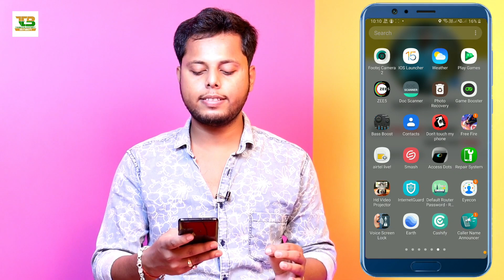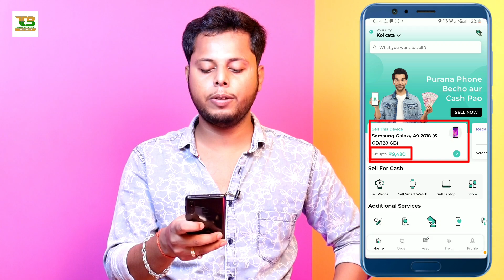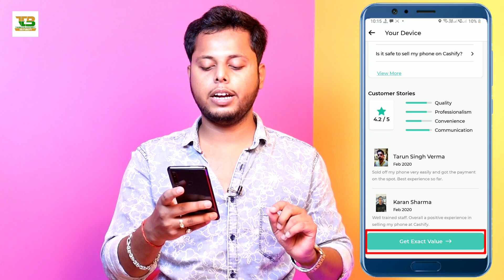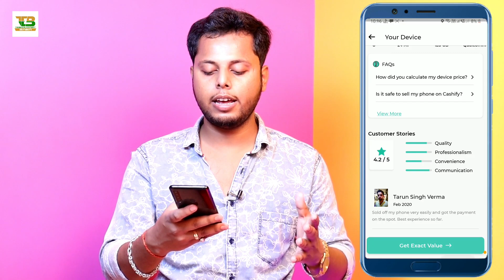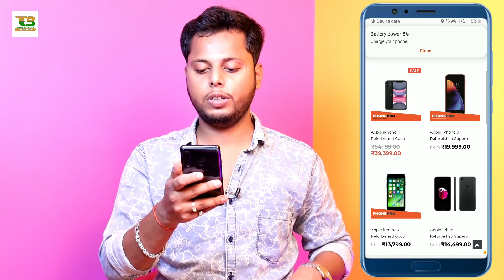Purana Phone Becho Aur Cash Pao - How to sell your phone on Cashify? Where to sell old phones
Refer Code:- WHPLQB00

Namaskar Dosto,
Is Video Me Maine Bataya Hai Ki Agar Aapke Paas Koi Purana Phone Hai Aur Aap Use Sahi Price Par Bechna Chahte Hai To Aap Cashify App Par Apna Old Phone Kaise Bech Sakte Hain, Ummeed Hai Aapko Ye Video Pasand Aayegi.

Follow me on:-
My Gears
1.My Laptop
2.My Mobile
3.MY Tripod
4.My Camera
5.My Pen Drive
6.My Headphone
7.My Mic
8.My Power Bank
9.My Chair
10.My Home Theater
11.My Air Conditioner